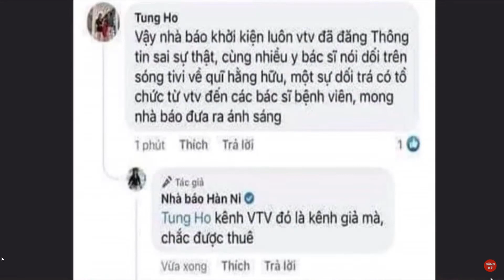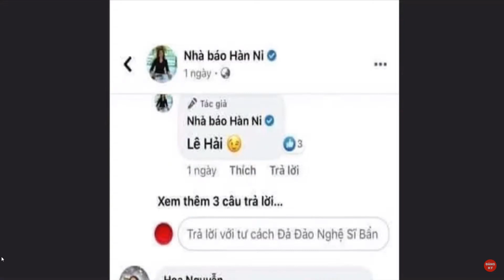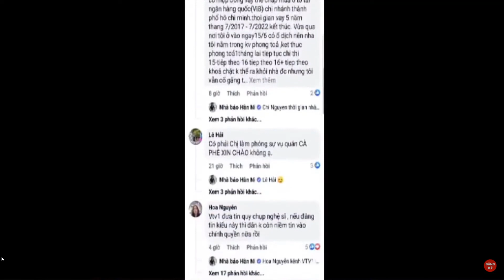Phương hằng bịa chuyện nói sai sự thật về hàn Ni